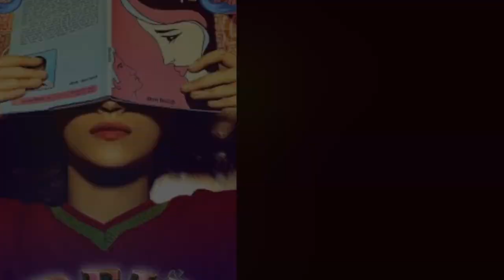ASHWINY IYER TIWARI: “My films are my social service to the nation” | Coffee time with Griha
Ashwiny Iyer Tiwari is one of the most promising filmmakers we have today. She proved her mettle with Nil Battey Sannata and later followed it up with Bareilly Ki Barfi and Panga.